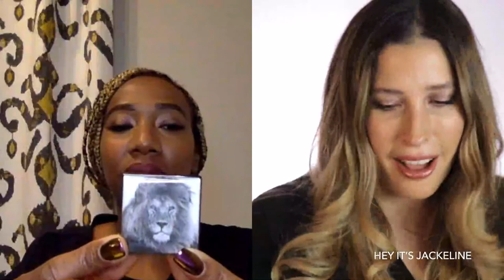CHANTECAILLE HOLIDAY 2020 ZEBRA & CRANE Luminescent Eyeshadows + GIVEAWAY 🎉 LET'S GET GLAM!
Hey Beauties!

I'm super excited to present you CHANTECAILLE HOLIDAY 2020 COLLECTION on a very special GET GLAM edition! Going Live this TODAY TUESDAY OCTOBER 27 at 6:00 pm PST with a very special guest, non other than Angela Barthel - Education Manager at CHANTECAILLE. Let's unveil these gorgeous Holiday collection while we learn more about Angela and Chantecaille.

Note -- you will not see the gwp added to your cart, since this GWP is exclusive to this event, not to worry you will receive it.
GWP bag with deluxe samples includes a Gold Pouch, one Gold Energizing Eye Recovery Mask 5ml, one Gold Recovery Mask 5ml and one Faux Cils Longest Lash Mascara deluxe sample size.

→ Follow me in my Instagram and we can make our family grow!

OPEN INTERNATIONALLY 😱
The giveaway includes a beautiful makeup bag, a full size of Chantecaille Gold Mask, a small size Pure Rose Water, and one Lip Veil (the WINNER gets to choose one (1) shade from the Fall Collection: Plumeria, Acacia or Tamarind) 🤩
The package will be mail to the winner directly from Chantecaille 🤩

- Enter from OCTOBER 27 to NOVEMBER 01, 2020
- Winner announcement NOVEMBER 02, 2020

💝 ENTRIES
💝 BONUS ENTRIES
🌟 Follow ME @heyitsjackeline and Chantecaille on Instagram
🌟 Tag 2 friends! on my Instagram where I announced the giveaway
🌟 Share my Instagram post on your Instagram

GOOD LUCK! 😉

RULES:
❌Don’t unfollow after the giveaway ends—You will be disqualified from all future giveaways and I will have to block you.
❌ Please don’t DM me or Chantecaille asking to win, that will disqualify you

✶ PR and Business Mail
Hey It’s Jackeline
793 E FOOTHILL BLVD

Intro Music
Lakey Inspired Warm Nights

@Hey It’s Jackeline  @Chantecaille Beauté

If you want to support the growth of this channel, please subscribe and turn on your post notification bell or you may use some of my affiliate links for shopping, marked with an asterisk (*)